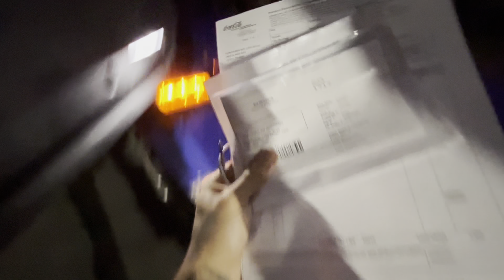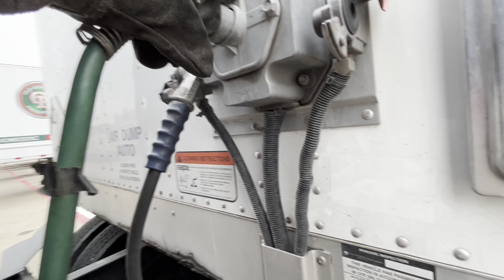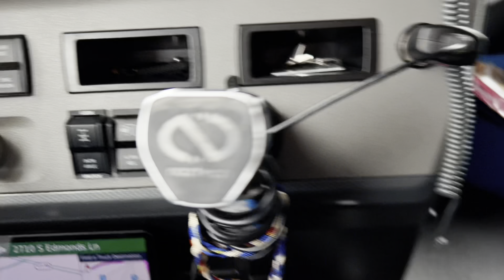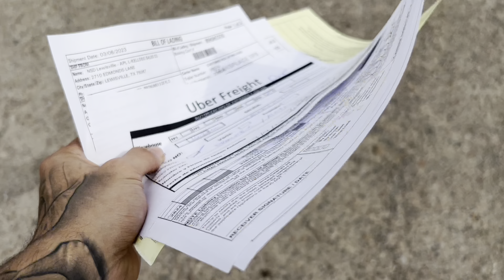Trucking can be stressful at times **THATS TRUCKIINN**